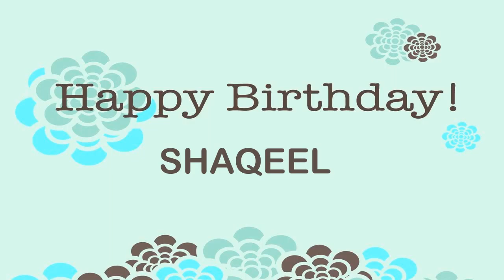Shaqeel Wishes & Mensajes7 - Happy Birthday